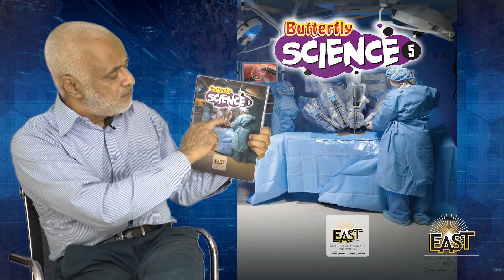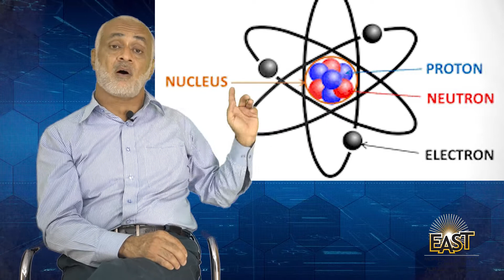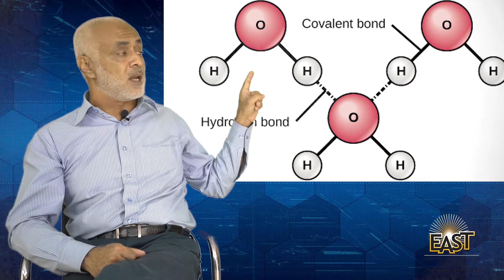Class 5 School Day 001 Science Chapter 1 Day 1